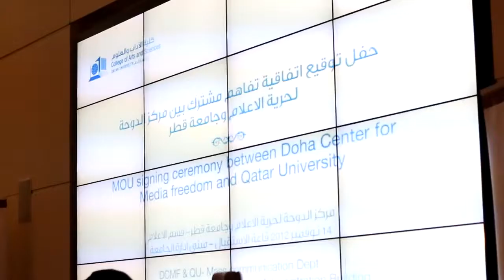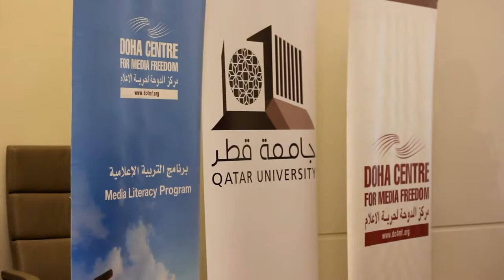Media Freedom MOU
QU signs important agreement between Qatar Center of Media Freedom and the Department of Mass Communication.